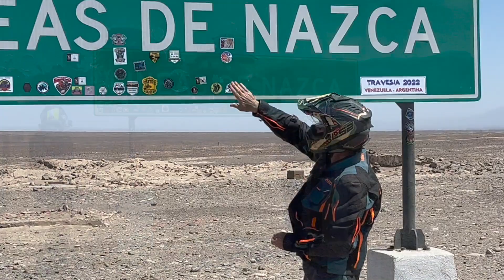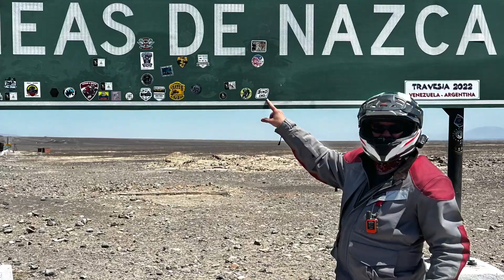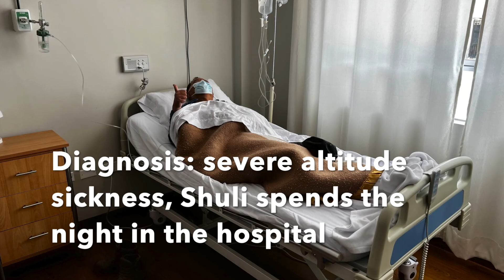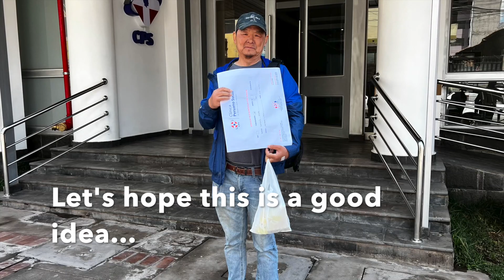Episode 5: Huaraz to Cusco: "Call an Ambulance" - Bend to the End (Bogotá to Ushuaia)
Our journey from Bogotá to Ushuaia
BMW R1200GS
BMW R1250GS